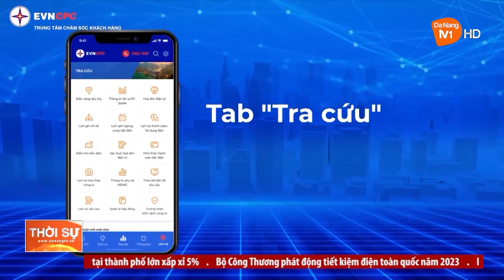CHUNG TAY SỬ DỤNG ĐIỆN TIẾT KIỆM, HIỆU QUẢ TRONG MÙA NẮNG NÓNG